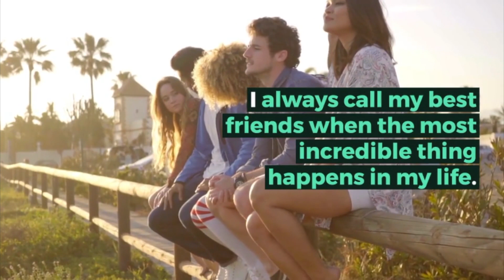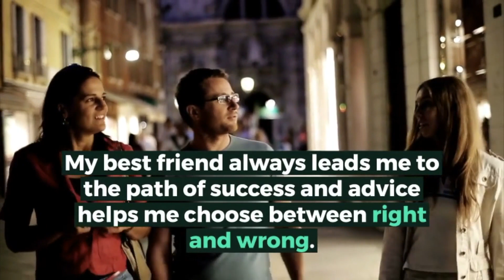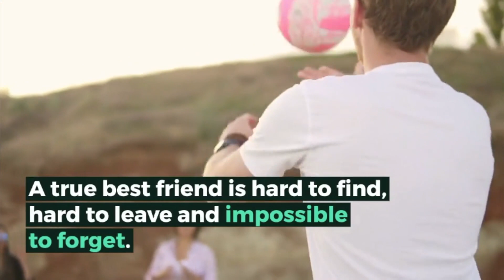10 Lines on My Best Friend in English | BunkCollege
One unavoidable part in our life would be friends. If we can choose the best out of them, eventually they will be your soul secret keepers for the rest of your life. We have constructed a Simple my best friend essay. This Essay on My best friend in English will help you to present your submission in Schools. You can refer this video for my best friend speech and my best friend paragraph too.

We have a College Lifestyle Blog in the same brand too.